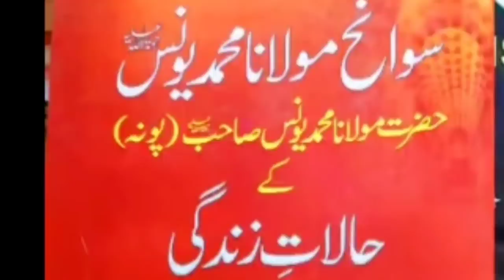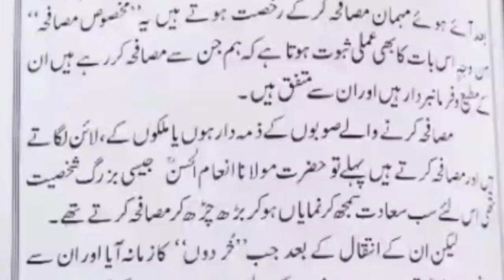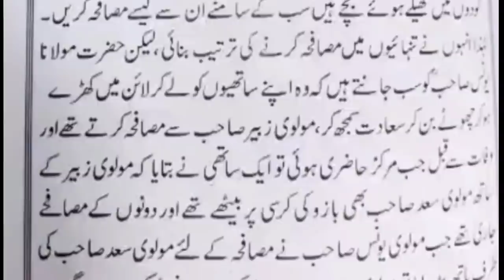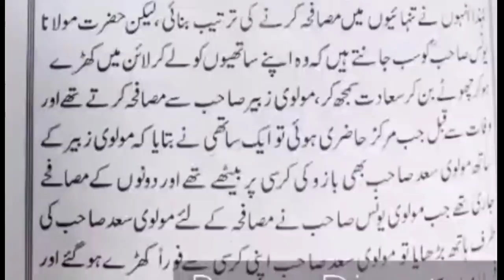Markaz Nizamuddin Main Musafe Par Fitna Parwar logon ka FITNA Aur Ml Yunus PUNA RA ka Zabardast Amal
Maulana Yunus Rh Punewale Aur Maulana Saad Sahab | مولانا یونس صاحب پونے والے رح اور مولانا سعد صاحب